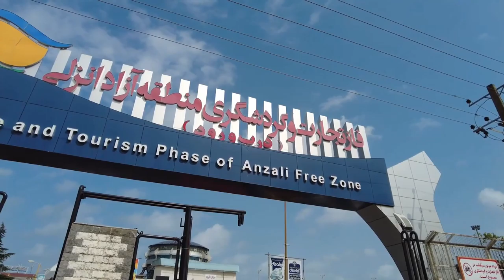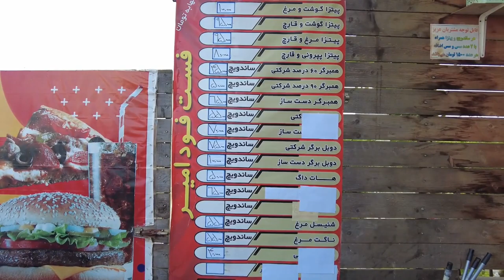IRAN 2022 Walk in Caspian Anzali entertainment business complex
Caspian Commercial Complex Anzali Free Zone
Which of the places to visit in Gilan province for dear tourists is very important
They are attractive, the Caspian commercial complex is Anzali Free Zone.
This complex has both amenities such as breakwater, aquarium and commercial facilities such as shopping_centers.
Also, one of the things that attracts the attention of tourists in this area is the sea in the northern hemisphere
This place is located and is special for recreation such as swimming, boating and jet skiing.
Also, Anzali Free Zone is one of the seven free zones of the country in Gilan province
In line with the country's economic goals, it was established in Bandar_Anzali city in 2004.

Caspian is one of the most equipped recreational and beach areas in the north of the country, which every day
It hosts hundreds of travelers and tourists from different parts of the country. Today, in addition to this area
It has extensive shopping and entertainment centers, restaurants and many entertainments.
If you don't have the means to travel to foreign beaches, our suggestion is to spend a few days on a low-cost trip to the shores of the Caspian Sea and enjoy marine activities on the northern coast of the country.

As previously stated, Caspian Anzali Free Zone has been operating since the end of 2014
It began itself legally. This commercial port, which includes 3200 hectares of the land of Anzali city, with the goals of attracting domestic and foreign investors, creating jobs, improving economic growth and development, encouraging domestic production and export of goods, attracting economic activists of the country and helping the development of science Knowledge was formed at the national level.
In Azardibehesht month of 2013, with the expansion of these rural areas and lands around the Caspian of Bandar Anzali, the area of this area increased to more than 9400 hectares.

✔️ All material in this video is original and personally recorded by Kamy Travels on location.

Tourism
Recreation
Surf
Walking on the street
nature tour
Iran tourism tour
Walking in the city
Iran tourism
Tehran tour
cities of Iran
Spectacular wells of Iran
Sightseeing places in Tehran
Persian Cuisine
Iranian street food
Iranian cars
Traditional Iranian bread
Types of Iranian bread
life in Iran
House price in Iran
Historical cities of Iran
North of Iran
Persepolis of Iran
Traditional market of Tehran
Fin Kashan bath
33 Pol Isfahan
koroush tomb
Hafez's tomb
Saadi's tomb
Ali Sadr Cave
Ferdowsi tomb
The month of Muharram in Iran
Esfahan
Shiraz
Mashhad
Tabriz
Iranian Women
Iranian culture
Agreement
president of Iran
Iran's supreme leader
Driving in Iran
Iranian schools
Ahmadi Nejad
Evin prison
Iranian army
Atomic Energy Organization of Iran
Ukraine
Ukraine war
Russian attack on Ukraine
Istanbul 2022
North Chalus Road
Mazandaran, Iran
Gilan, Iran
Lake Urmia
Persian gulf
Tehran nights
Iranian clothes
The forests of Iran
Iran's roads
Iranian girls
Spring in Iran
Iranian summer
Iranian winter
Autumn in Iran
Iranian football
Qatar World Cup 2022
Entry of women into Iran's stadium
Tehran Milad Tower
Azadi Tower, Tehran
Chitgar lake in Tehran
Iran mall